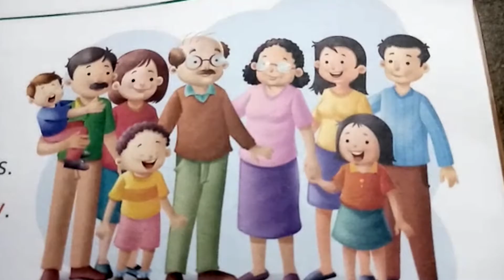Class-LKG, Subject-EVS, Lesson -3, Topic- My family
Class-LKG
Subject-EVS
Lesson -3
Topic- My family
The Blue Bell International School, Bhagalpur